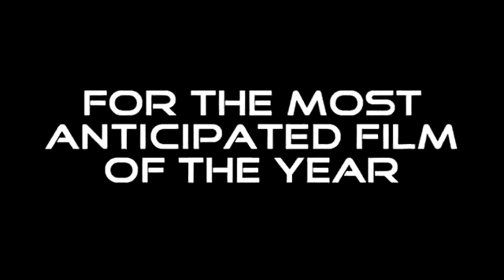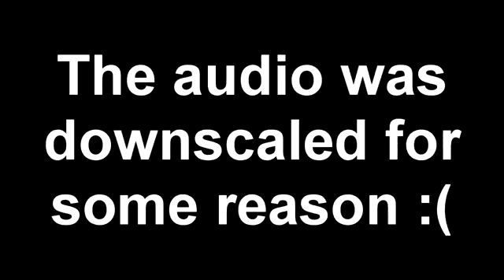MLG Sniper Edit By Lewis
Hope you guys enjoyed The MLG Montage!
Keep connected with us!
Thx for watching! New posts soon!